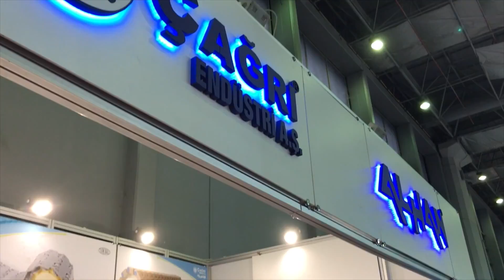FOTEG 2017 ALHAN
Foteg 2017 Istanbul fuarında standımızı ziyaret ettiğiniz için teşekkür ederiz.
Zamanınızı ayırarak bizlere güler yüzünüzü ve tecrübenizi paylaştığınız için teşekkür ederiz.
Alhan Çağrı kendi alanına giren teknik, sınai ve ticari bilgileri paylaşmaktan mutluluk duyacaktır./It was a pleasure meeting you at FOTEG 2017 exhibition. Thank you for your visiting our booth and for the attention you paid to our company.
We are  enjoyed meeting you and was glad that we had the chance to show you our products as well as to discuss your interests and requirements.